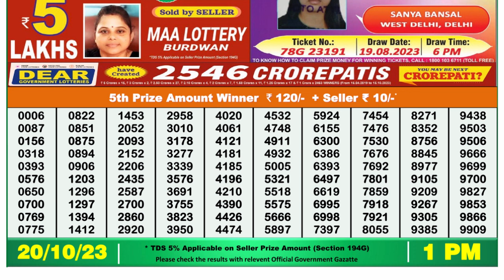🔴Dear Lottery Sambad Live 1pm today 20.10.23 Nagaland State Lottery Result